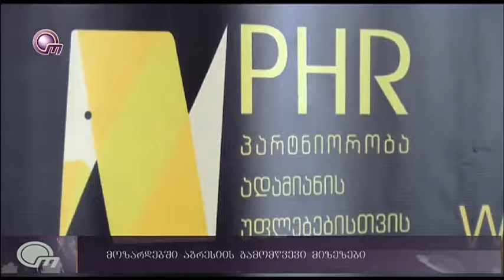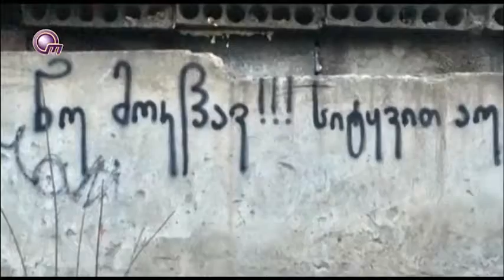PHR - დაპირისპირება მოზარდებს შორის - TV"ობიექტივი" - 04.12.2017